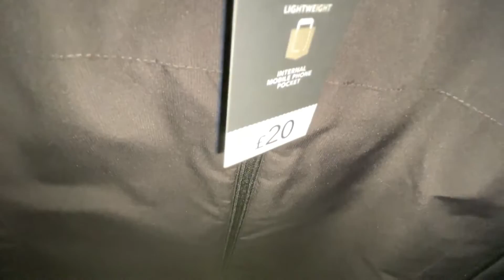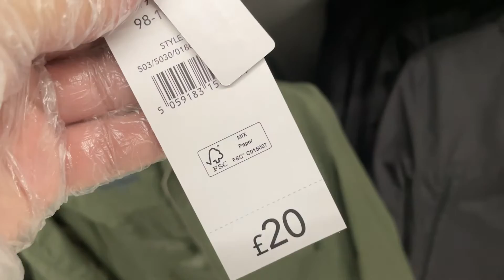ASDA Men's Winter Jackets | January 2021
George Men Clothes for Winter , Jackets for Sale with prices.

Show you all in Men's Winter Jackets and the prices, too.